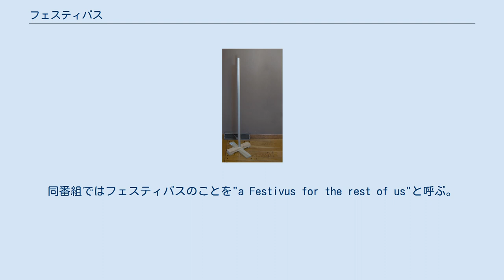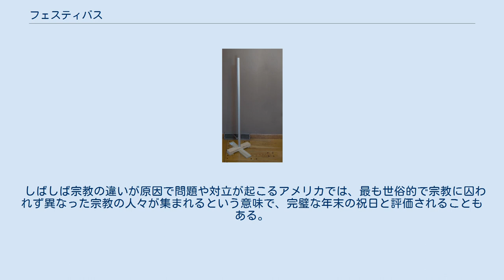フェスティバス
フェスティバス（英:Festivus）とは、12月23日に祝われるパロディ祭日である。
半ば冗談でありながら、クリスマスの過度の商業主義などに反動する意味も込められている。
 フェスティバスの棒 フェスティバスは元々、アメリカのコメディ・ドラマ"Seinfeld"（となりのサインフェルド）に携わったテレビ劇作家ダン・オキーフ(Dan O'Keefe)の家族の習慣であったが、1997年に同番組の一話「ストライキ」のテーマになったことをきっかけに、より広く知られるようになった。
 「となりのサインフェルド」で放送されている内容によると、フェスティバスの行事として、フェスティバスの夕食や飾り気のないアルミの棒をクリスマスツリー代わりに飾ることなどがある。
同番組ではフェスティバスのことを"a Festivus for the rest of us"と呼ぶ。
これは韻を踏んだ文章で、「（クリスマスを祝う人々以外）残りの人のための祭り」という意味である。
 番組の放送をきっかけに、実際にフェスティバスを祝うようになった人も現れた。
ただし、どれほど真剣に祝っているかは人それぞれである。
また、アメリカの無神論者団体が、国家がキリスト教徒を不平に優遇していることに対する抗議活動にフェスティバスの棒やフェスティバス関連の習慣を取り入れることがある。
 しばしば宗教の違いが原因で問題や対立が起こるアメリカでは、最も世俗的で宗教に囚われず異なった宗教の人々が集まれるという意味で、完璧な年末の祝日と評価されることもある。